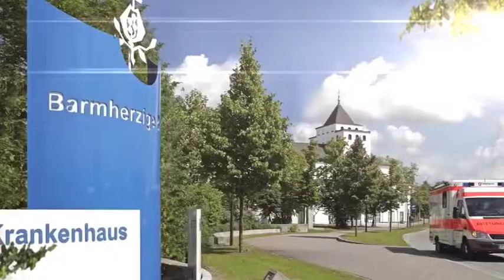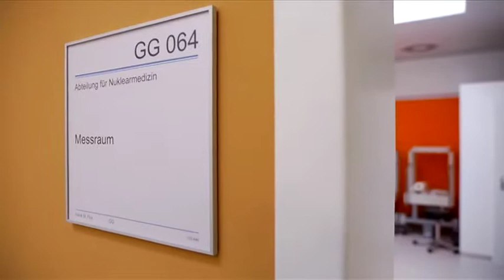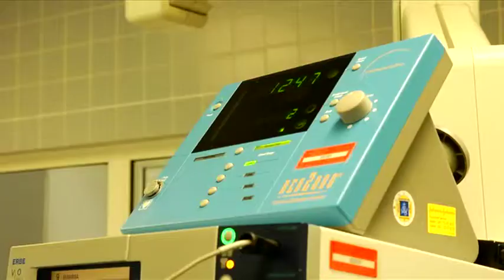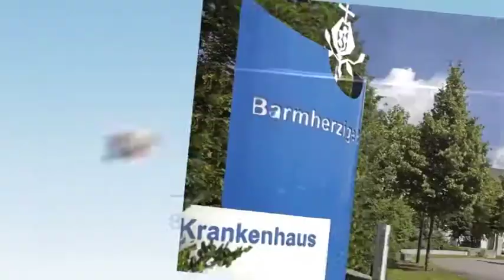Brustkrebs: Früherkennung, Behandlung und Brustaufbau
Der Brustkrebs stellt die häufigste Tumorerkrankung der Frau dar. Annähernd jede achte Frau erkrankt im Laufe ihres Lebens. Die wichtigste Rolle und die größte Chance im Kampf gegen den Brustkrebs spielt nach wie vor die Früherkennung. Darum ist es wichtig, dass Sie selbst Ihre Brust regelmäßig abtasten. Frauen ab 30 Jahre raten wir, einmal pro Jahr zur Tastuntersuchung zu ihrem Frauenarzt zu gehen. Frauen zwischen 50 und 69 Jahren sollten zusätzlich alle zwei Jahre eine Mammographie (Screening) durchführen lassen. Diese Angebote der Krankenkassen sind für Sie kostenlos. Über Früherkennung, Behandlung und auch Brustaufbau informieren im folgenden Film Dr. Andrea Hofstädter, Dr. Marcus Spies und Dr. Hamid Reza Lighvani vom Krankenhaus Barmherzige Brüder in Regensburg. 31.03.16